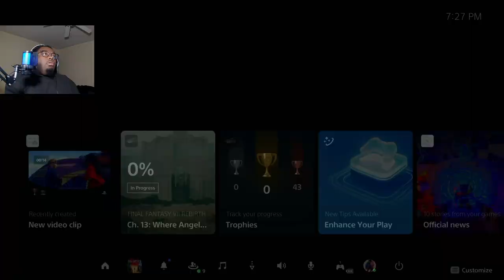Final Fantasy 7 Rebirth Ep. 28 Whats a Good Game Without a Good Tempel Right?